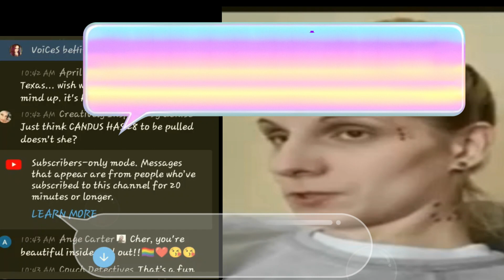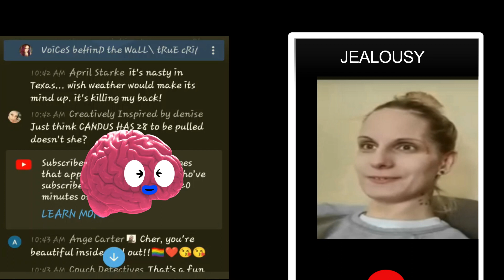Jealous of Candus- Grow up Cher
Watch and see how jealousy consumes she.